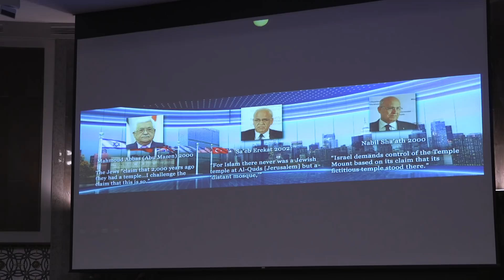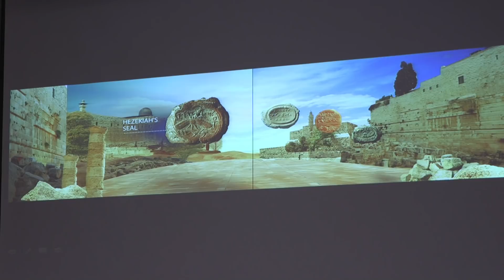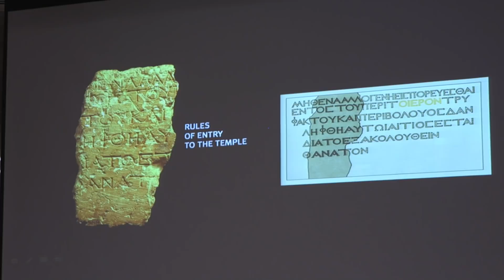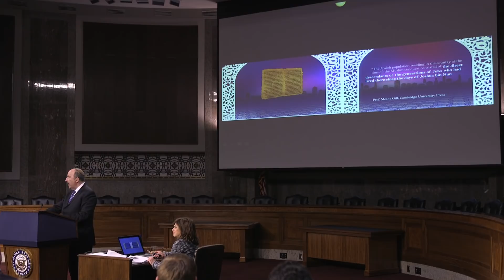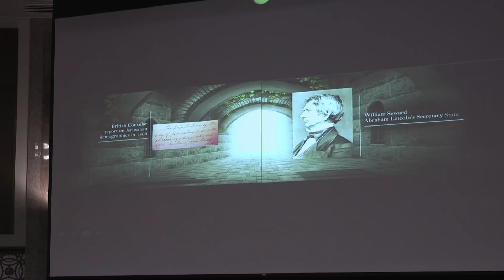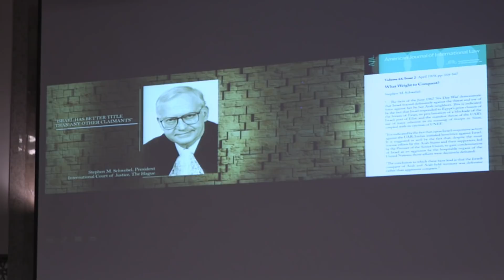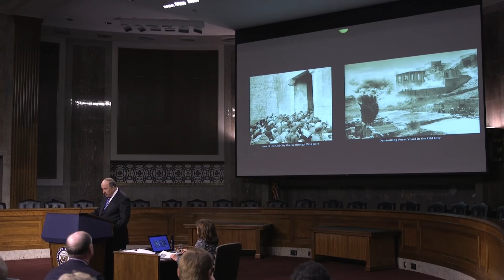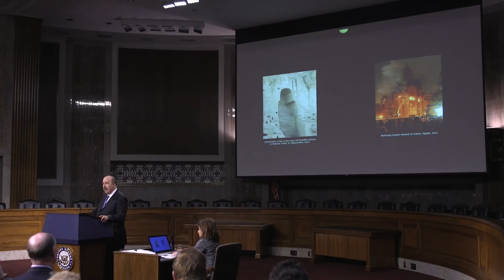Dr. Dore Gold presentation: "Jerusalem: what's at stake"